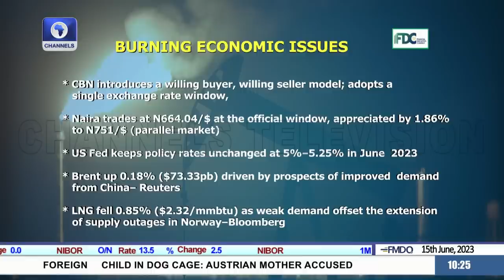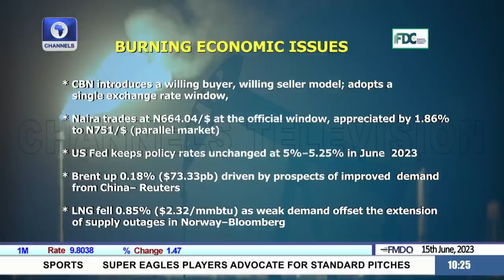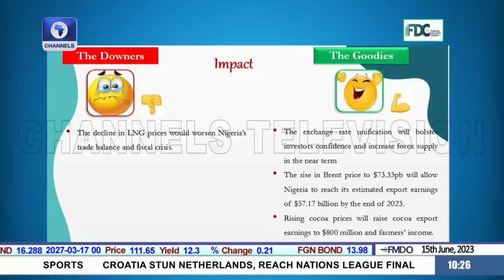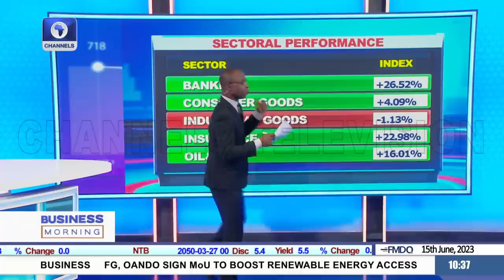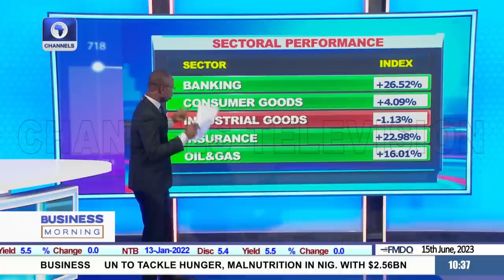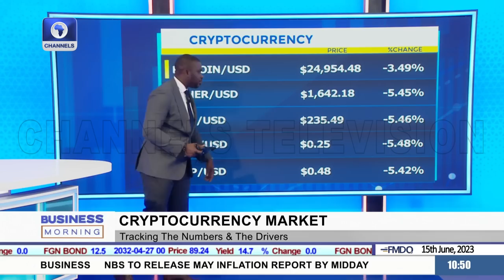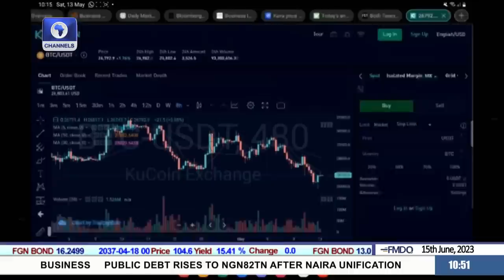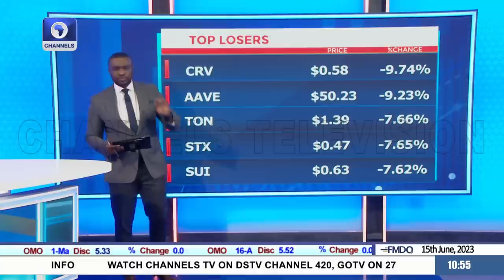Naira Float, Commodities Market, Crypto Market | Business Morning